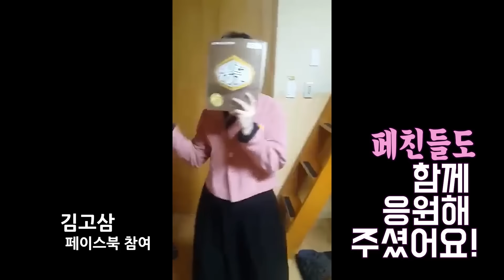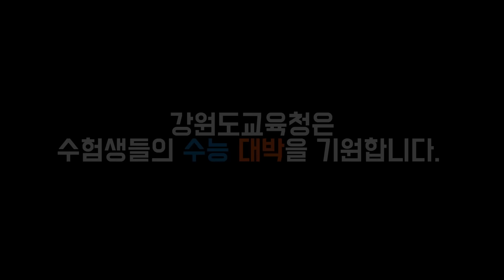[경향신문] ‘애들아! 간절히 원하면 우주가 도..와..줄.’ 화제의 수험생 응원 동영상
‘애들아! 간절히 원하면 우주가 도..와..줄..’

　이는 강원도교육청이 수능 시험을 앞둔 수험생들을 응원하기 위해 제작한 2분51초 짜리 동영상에 나오는 한 장면이다.

　‘잘 보든 못 보든’이란 제목의 이 동영상에는 ‘비가 와서 혼이 비정상’, ‘너무 더워 혼이 비정상’, ‘이러려고 맨 앞에 섰나 자괴감 들고 괴로워’ 등 그동안 논란이 됐던 박근혜 대통령의 발언을 패러디한 자막이 등장한다.

　이를 본 수험생들이 한번이라도 웃으며 긴장을 풀었으면 하는 마음에서 이같은 패러디 자막을 넣었다는 설명이다.

강원도교육청이 지난 14일 페이스북 통해 공개한 이 동영상은 누리꾼들로부터 좋은 반응을 얻고 있다.

　영상이 공개된지 단 하루 만에 조회 수가 2046회가 넘어섰다.

　누리꾼들은 ‘혼이 비정상이래 ㅋ’ 등의 반응을 보였다.

　강원도교육청은 해마다 페이스북을 통해 수능 시험을 앞둔 수험생을 응원하는 동영상을 만들어 공개해 왔다.

　올해엔 강원도교육청 미디어팀 직원 5명이 중심이 돼 수능 시험 100일 전인 지난 8월 9일부터 영상을 찍기 시작했다.

　이 영상에는 미디어팀 직원뿐 아니라 민병희 강원도교육감과 국·과장 등 간부 공무원들도 정장을 입고 등장해 ‘잘 보든 못 보든’이란 단순한 노래와 율동을 하는 모습이 담겨있다.

　영상에 출연한 민병희 강원도교육감은 “수능 점수에 관계없이 수험생 누구나 우리 사회에 아름다운 기여를 할 수 있다”며 “(수험생들이)불안과 긴장을 덜어내고 긍정적인 자기 암시로 수능시험일에 최선을 다하길 바란다”고 밝혔다.